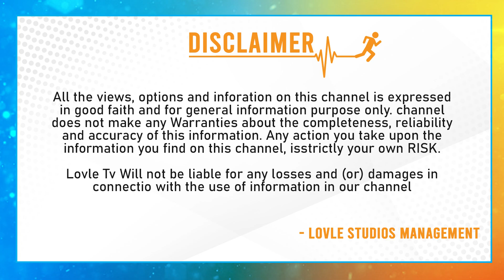సౌందర్య అంటే ఇంత ప్రేమా..Jagapathi Babu Emotional Comments On Soundarya In Latest Interview | Lovle